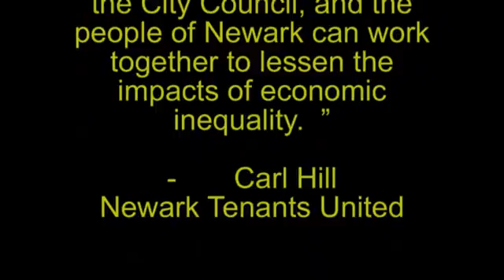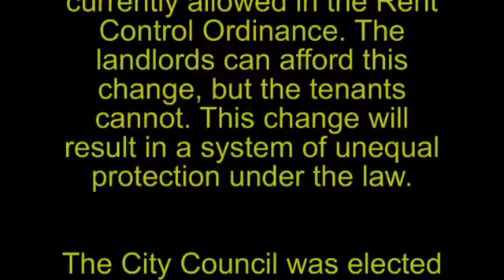Income Inequality & Rent Control